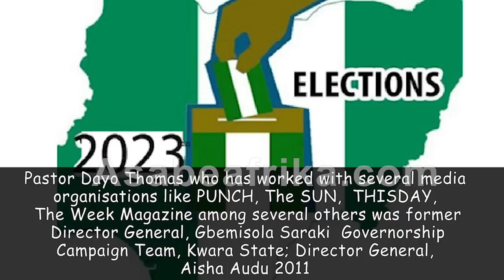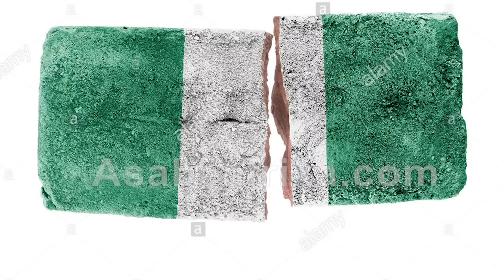2023 Election: Honest Truth I will Tell Tinubu if I meet him--Pastor Dayo Thomas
iN THIS NEW ENCOUNTER, CHURCH BUSINESS ANALYST CUM MEDIA EXPERT, Pastor Dayo Thomas reacted to new happenings inside Nigeria's Pentecostal circle. Pastor Dayo Thomas is a Media Business Expert by training and a historian by inclination. The Media Guru turned clergy is the Immediate past MD/CEO of Kogi State Newspaper Company.

He used to work with PUNCH Newspaper, THISDAY Newspaper, The Week Magazine among several other publications. He was Director General, Senator Gbemisola Saraki Governorship Campaign Organization, Kwara State. Director General, Aisha Audu Campaign Organization, (2011) Kogi State, Executive Member, Jimi Agbaje Campaign Team, Lagos State and Member, Babatunde Raji Fashola Media Team, Lagos among other high profile commitments.

He equally worked as a Legislative aide to former Nigerian Senate President, Senator David Mark in the 7th and 8th Assembly.

In our third encounter and 4th video with this graceful fellow, he spoke about the 2023 Presidential election in Nigeria and some of the contestant like Bola Tinubu, Vice President Yemi Osinbajo, Governor Yahaya Bello of Kogi State, ex minister Akinwunmi Adesina, ex Governor Orji Kalu among others.